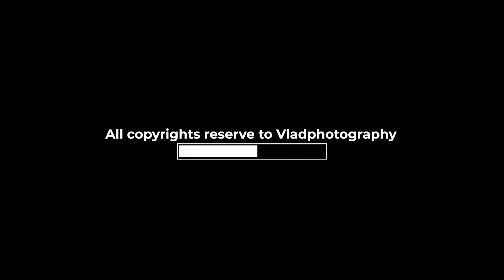Warehouse Massacre short film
After 2 brother’s scape from mental prison they end up in a warehouse to do what they do best eliminate.